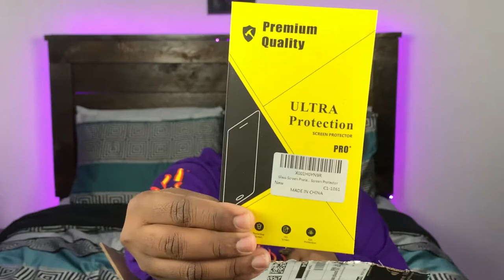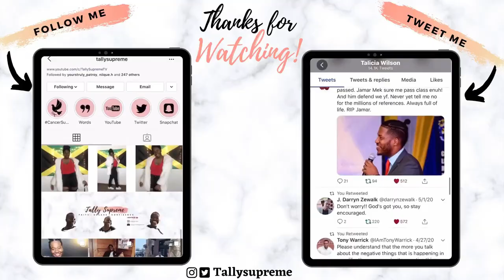CANON G7X MARK II REVIEW | AMAZON UNBOXING | (+ Raw Test Sample Footage) | TALLY SUPREME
HI KINGS & QUEENS ! In today's video, I reviewed the Canon G7X Mark II and did a raw test sample footage. Enjoy!

💸 AMAZON STOREFRONT »